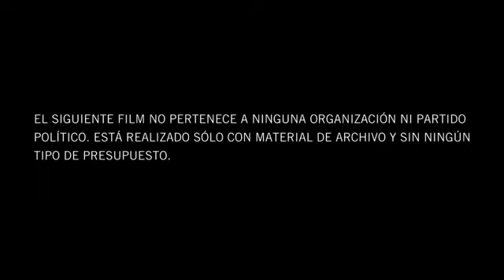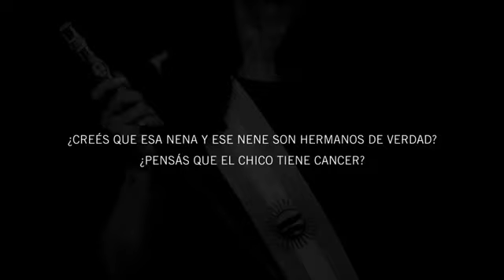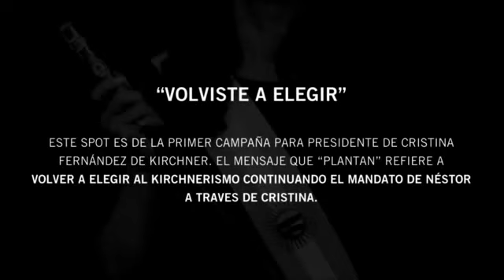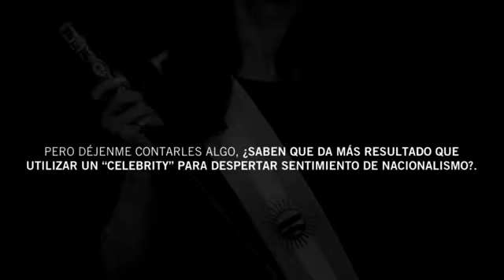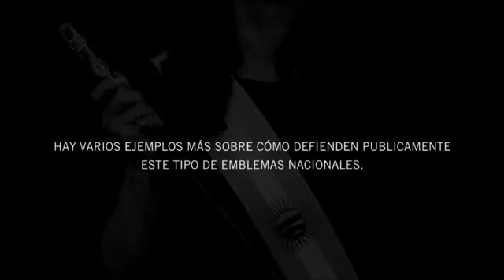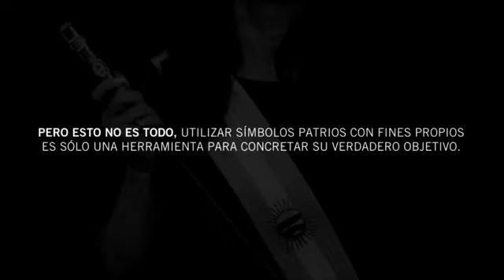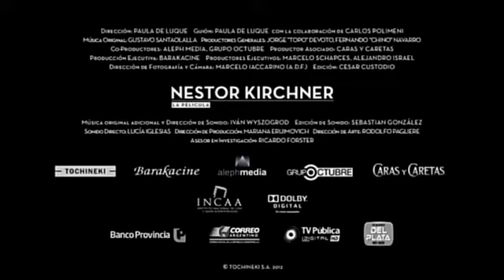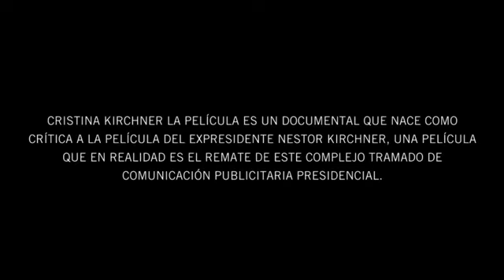Cristina Kirchner: La estafa mental al pueblo argentino